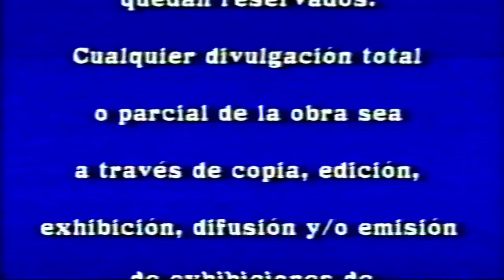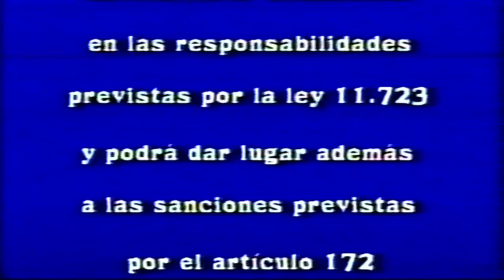Inicio VHS Manuelita 1999 (Argentina)